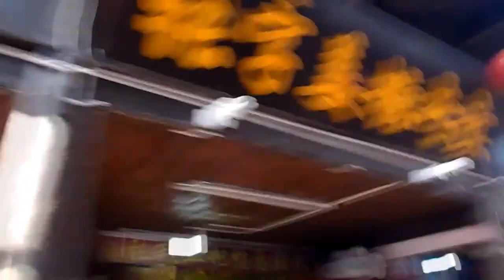楚湘游（肆）鳳凰古城 Part 3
鳳凰古城風景